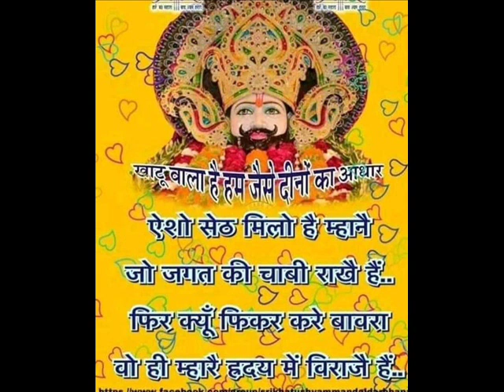Copa Computer. - - Data prosasing - set - 2